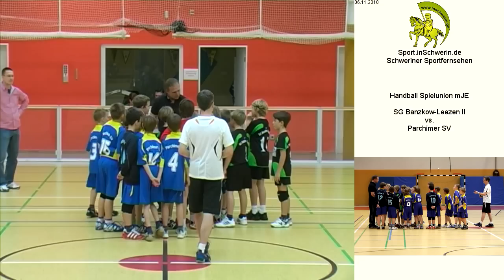SG Banzkow-Leezen II vs. Parchimer SV T1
Handball Spielunion mJE Samstag 06. November 2010 16:16 SG Banzkow-Leezen II vs. Parchimer SV